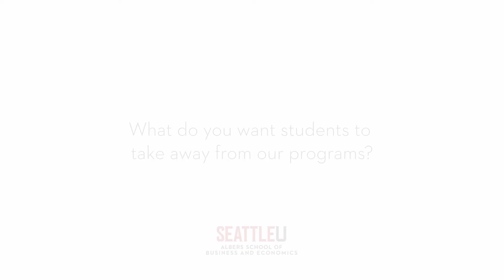Greg Magnan, PhD, Professor, Marketing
Professors like Greg Magnan draw professionals to SeattleU Executive Education. This nationally recognized supply chain expert also teaches Leading Responsible Organizations and pushes executive students to connect to the broader community. Teachers don’t get better than Greg.

Find out more about how Seattle U's Executive Education programs can help you accelerate your career.